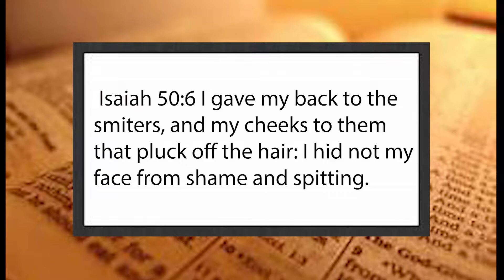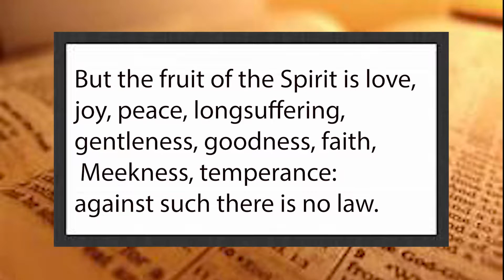Tasting The Fruit Of The Spirit| Cherishing Scripture Podcast ep#72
We hope you enjoy this weeks episode where we talk about the fruit of the Spirit!